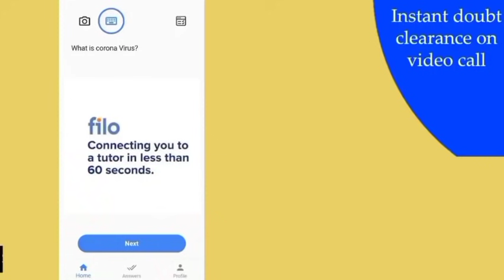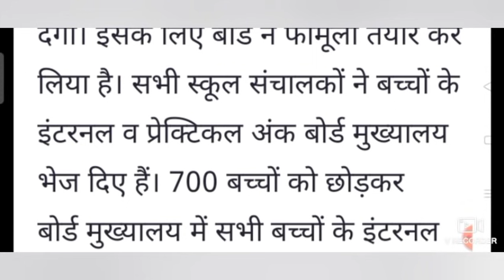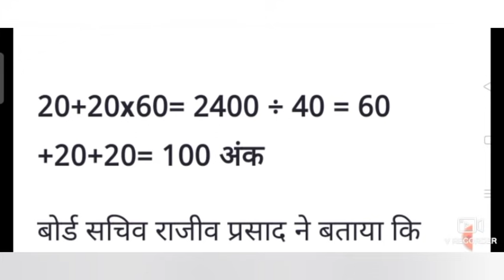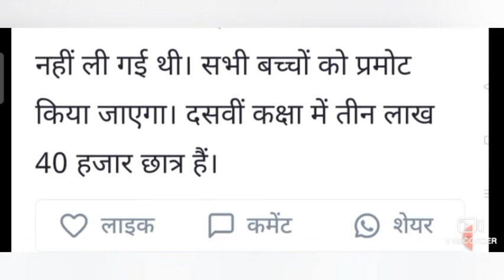🌟HBSE हरियाणा 10वी परिणाम इंतजार खत्म 2021 ।। Haryana 10th Result 2021